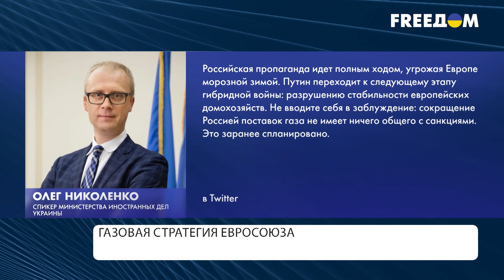Ограничение цены на газ РФ. Реакция Кремля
Еврокомиссия 9 сентября может установить предельную цену на закупку российского газа и ввести дополнительные меры по уменьшению последствий энергетического кризиса, вызванного газовым шантажом Кремля. Об этом заявила президент Еврокомиссии Урсула фон дер Ляйен. Готовы ли европейские страны к отопительному сезону и как Кремль реагирует на действия европейских политиков – смотрите в материале.